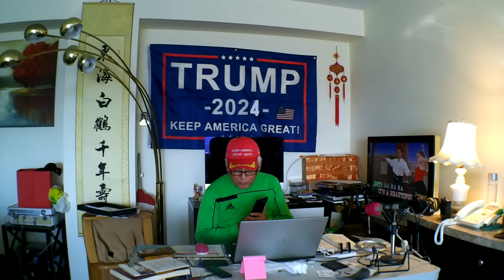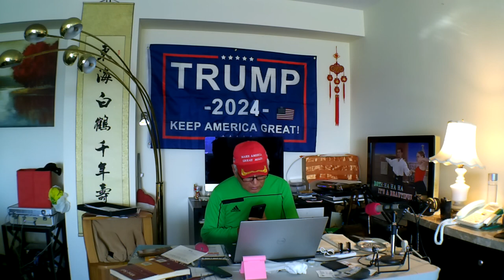助選Trump 總統連任2024華府地區”第一助選團“的任務，思維導圖，策略，困難。